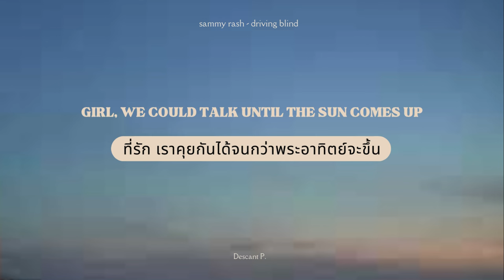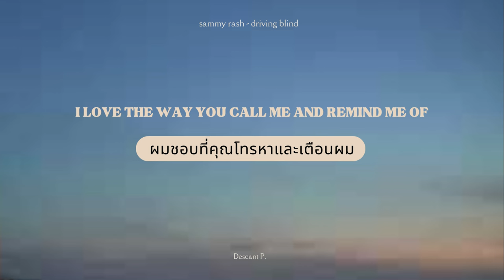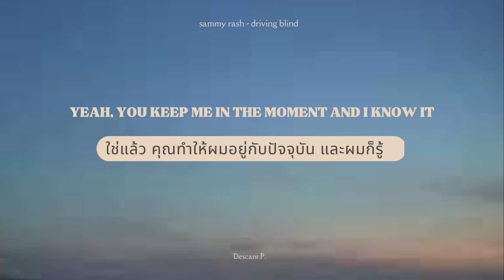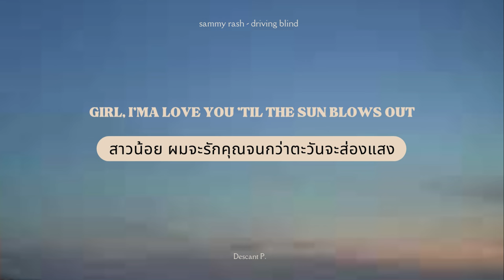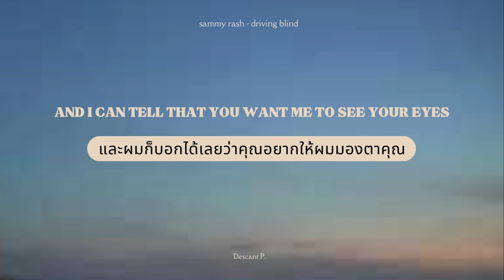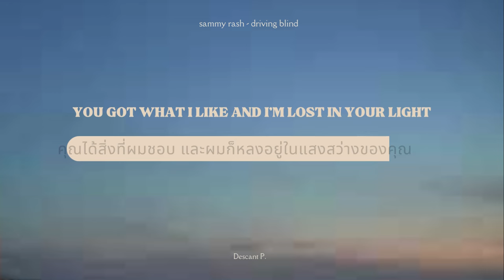แปลไทย / Lyrics | sammy rash - driving blind